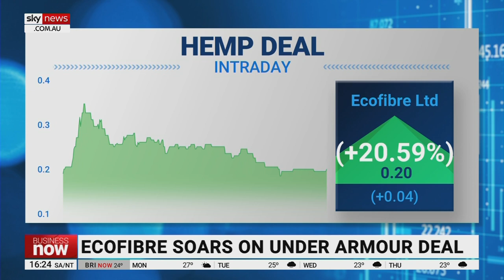Ecofibre share prices soar as a result of Under Armour deal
Sky News Business Editor Ross Greenwood says the Ecofibre share price has “risen quite phenomenally” as a result of an Under Armour brand deal.